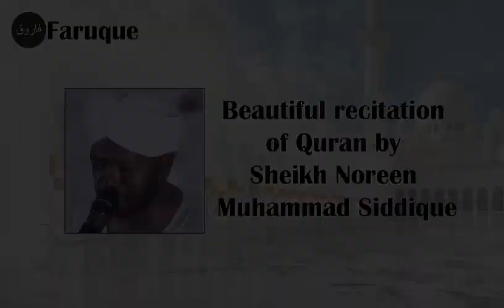007 - Surah Al-Araf Recitation by Sheikh Noreen Muhammad Siddique 20 views